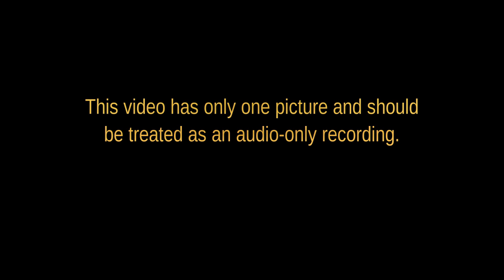Deborah Tadmur Palmyra and the Essenes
Deborah Tadmur Palmyra - and the Essenes on early christian history and before the "messiah" was born.